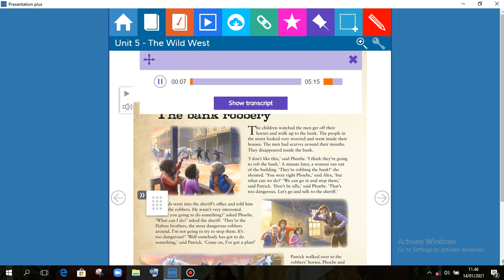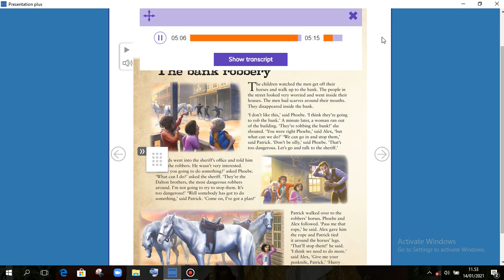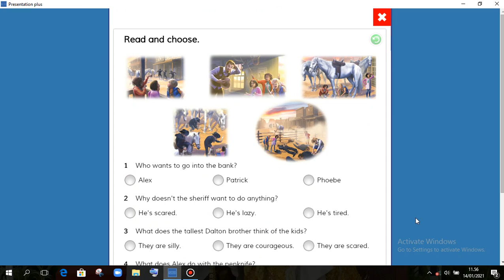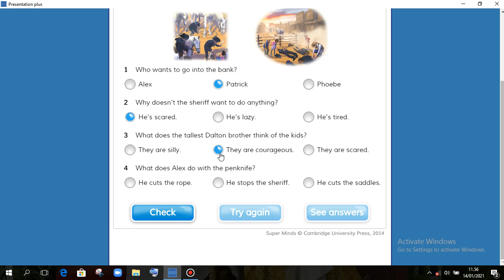A Story The Bank Robbery